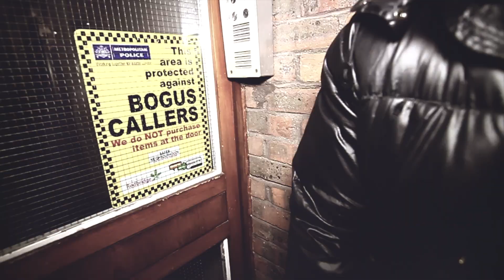Jabz "Tell me about it" [Video By @PacmanTV]